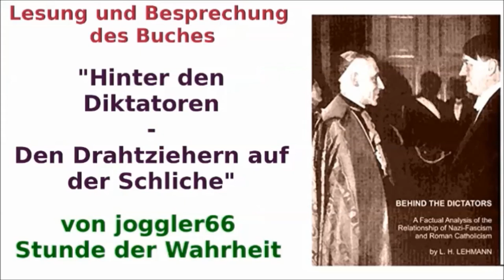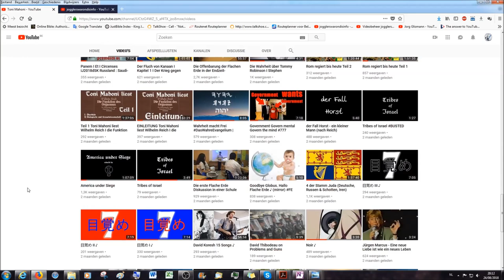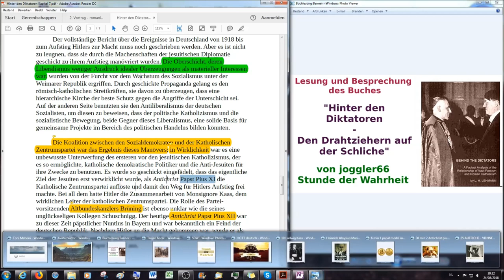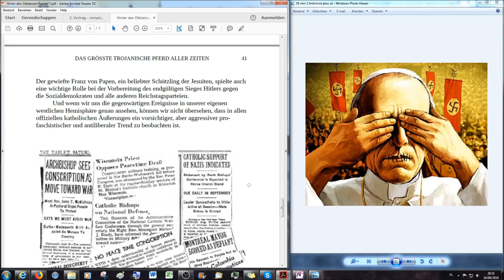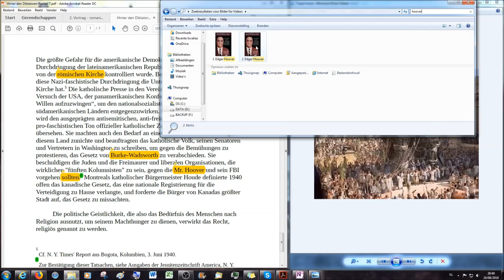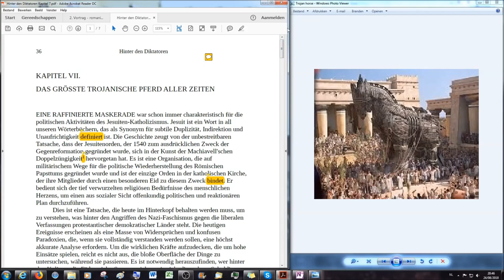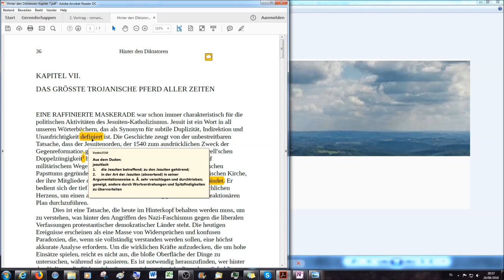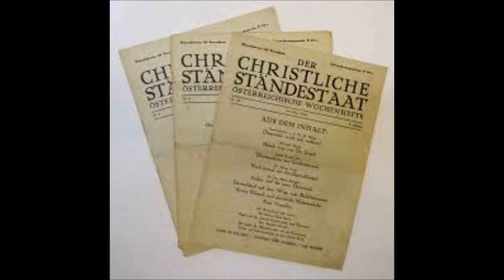Hinter den Diktatoren # 20: Das grösste Trojanische Pferd aller Zeiten (4/4)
Heute mit Extragast Toni Mahoni.

Beleidigende und unpassende Kommentare jeglicher Art werden gelöscht und der Verfasser vom Kanal gebannt. Dieser Kanal hält sich an biblische Moralvorstellungen und verlangt dasselbe von Kommentatoren zu den Videos die auf diesem Kanal veröffentlicht werden. Spötter, Trolle, Lügner und hartnäckige Verweigerer der Wahrheit werden ignoriert. Videolinks mit Falschlehren oder ohne Inhaltserklärung werden gelöscht.